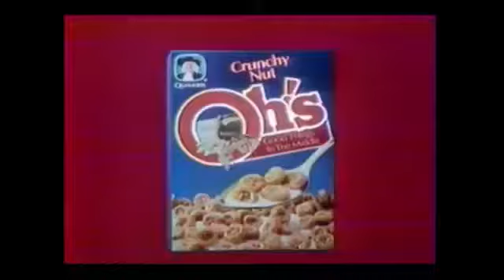Quaker Oh's cereal - "Good Thing that is In the Middle" (1987)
Oh Cereal has a crunchy nice and good things in the middle got people talking, there is something in the middle that will make go Oh! so try one now and experience the good thing in the middle of Quaker Oh's Cereal.